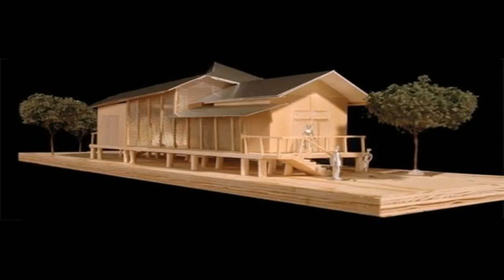Shotgun Style House In New Orleans (see description) (see description)